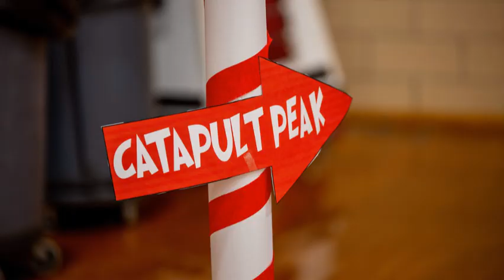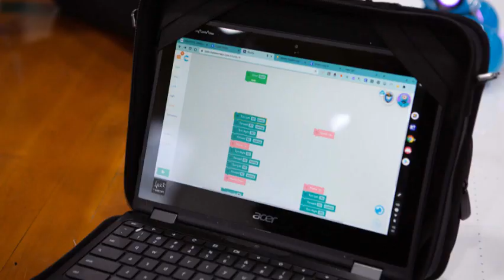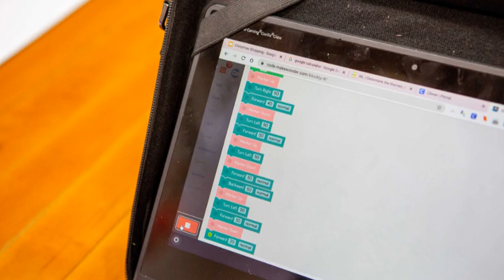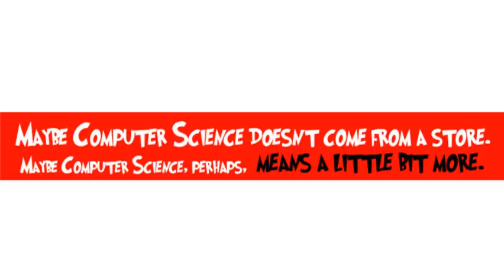How the Grinch Stole Computer Science